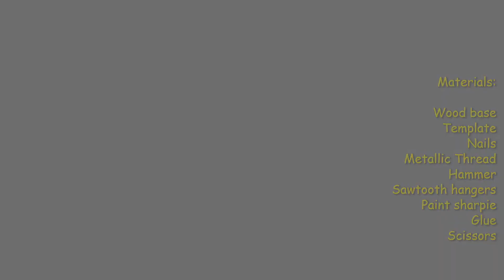String Art Geometric Flower | Easy DIY | Video 2 of 2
Quick video on how to make this geometric flower design. Original template created with 4 sheets of graph paper, making all nails 1/4" apart. Each petal has 46 nails (excluding the center nail). To create the template, I did 1 petal first and mirrored it 7x so all petals are the same size, shape and form.

The background doesn't have to be painted, it can be a simple, clean piece of wood without any color to it. I personally wanted to create something different so I did a "galaxy" background with acrylic paint on the wood. To see that creation process check out

For more information on what kind of string art materials I use check out other videos with pictures and descriptions